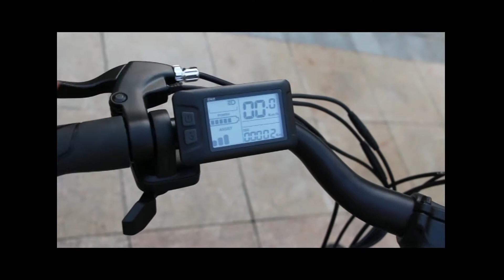Hyuhome ebike - 820L installation instruction - EN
We will keep updating videos here to help our customers with the using and maintenance of e-bike and accessories.